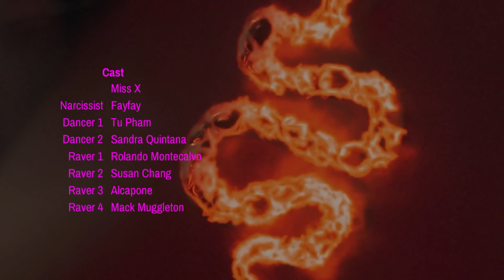Miss X - Electrified (Official Music Video)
The official music video for Miss X - Electrified
Taken from her upcoming FLASHBACKS album to be released 24th November 2023

Credits:
director & concept creator: Miss X @missxnow

director of photography // diego grillo @diegogrilloreal

production // holywell collective @holywellcollective
executive producers // holywell collective @holywellcollective  // miss x @missxnow // blindbuyer @Blindbuyer
assistant director // beth levy

movement director // cornelia burman
1st AD // blindbuyer @Blindbuyer
2nd AD // sintja linuza
3rd AD // joseph scriberras margrie
VFX // diego grillo @diegogrilloreal
set dresser // maryam khosravi
gaffer // enrico borrometi

styling // st.yuk
styling // vanessa davinia
styling assistant // sully james
hair & make-up // heleyna shelton
hair & make-up // jessica sebastian
hair & make-up // mavi selena

BTS photos & videos // jason mataz

starring:
miss x
fayfay
tu pham
sandra quintana
rolando montecalvo
susan chang
alcapone
mack muggleton

song credits
produced by // elzbieta vilkelyte & rahmel ezekiel lee
songwriters // miss x & rahmel ezekiel lee
md // blindbuyer @Blindbuyer
vocal production // holywell studio @holywellstudio @JenningsCouch
mixing & mastering // phase audio studio

Lyrics:
Don’t dance with me, don’t play with me, trying to kiss me
Like a toy
You’re having fun, claimed I am yours
Like I’m your creation

Your eyes told me
That I’m all you want
You grabbed to me
Like a leech to blood

Your hair
Just running through my fingers
Your hips
They’re moving to my rhythm
These lights,
You follow me where I go

One by one by
One by

Don’t you feel electrified? x2

Can’t dance with me, can’t play me or kiss me
Now, I’m the star
Do what I please, beg on your knees
Like you’re my creation

I let myself be the carpet you walked on way back then
I realise that I’m stronger, powerful ‘till the end